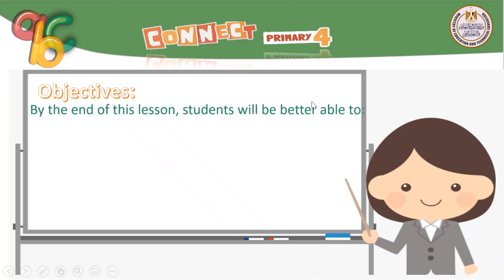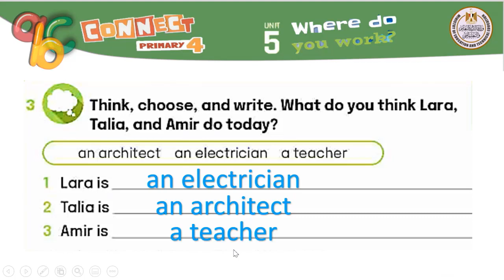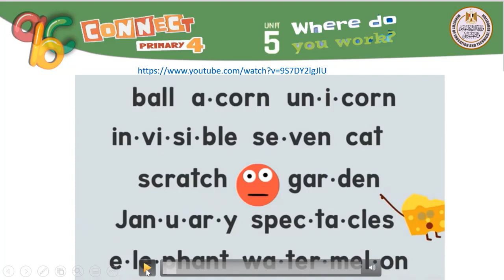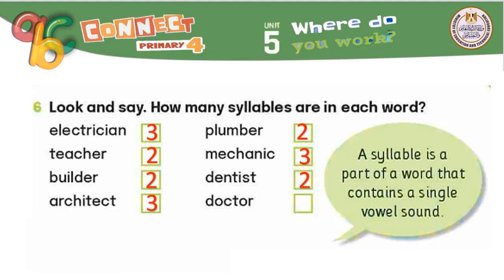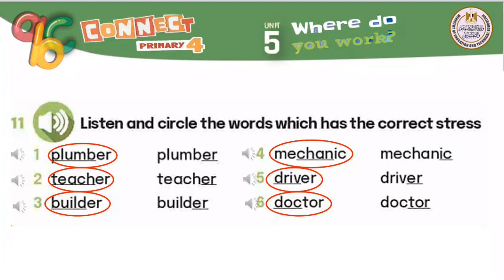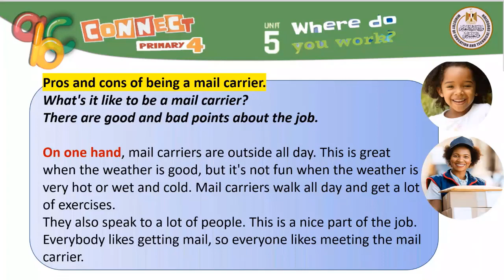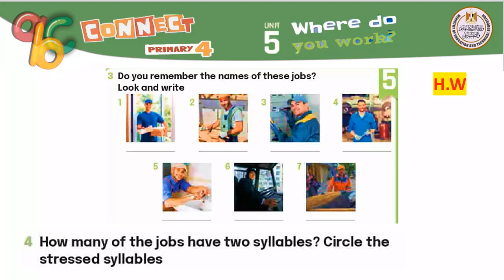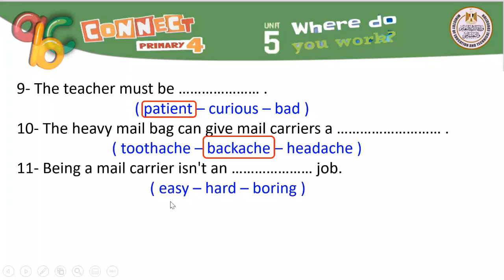English prim4 unit5